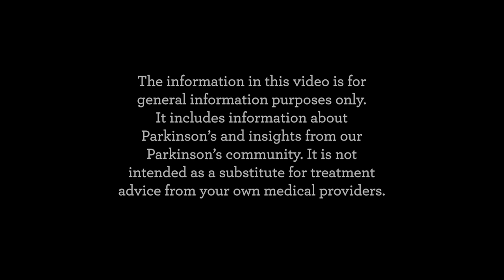An Interview with People Living with Deep Brain Stimulation for Parkinson’s (6+ Years)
In this video, people with Parkinson’s who have been living with DBS (Deep Brain Stimulation) for 6 years or more discuss why they chose to get DBS, the approval and surgical process, and their top tips for anyone considering getting deep brain stimulation.

0:00 – Introduction
4:51 - First Line of Treatment When Initially Diagnosed with Parkinson’s
26:53 – Deciding on the Type of DBS Device
32:48 – The Process Between Considering DBS and Getting Approval
44:30 - The Importance of the Surgeon/Programmer
56:15 – Being Fully Awake or Asleep for the Procedure
1:01:35 – What Are You Most Grateful for or What Were You Most Surprised By?